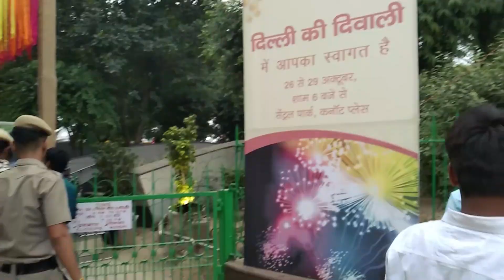DELHI KI DIWALI VLOG || LASER SHOW IN CONNAUGHT PLACE || DELHITE WACKY'S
DELHI KI DIWALI VLOG II LASER SHOW IN CONNAUGHT PLACE ORGANIZED - ARVIND KEJRIWAL II DELHITE WACKY'S

AISI DIWALI KAHI NHI DEKHI HOGI LASER SHOW BY DELHI CM ARVIND KEJRIWAL 2019 DELHITE WACKYS

Hello,

I'm Amit Das

SORRY DOSTO
Ye video 2 saal badd upload kar rha hu iski apni ek lambi story hai ager aapko story janna chahte ho to comment kr de.

Equipment -

camera - Redmi y3

Tripod - My hand

Dosto is video me aapko cm Arvind Kejriwal dwara  organized laser show ka vlog bnaya hai. Jo 26 - Oct - 2019 to 29 - Oct - 2019 tak hua tha.

Aaj 1 - November - 2021 ko upload kar diya. Is show me singer javedali or shilparao etc. log aaye the.

ye program delhi ke famous Connaught place me ayojit hua tha.

Is program ka name Dilli Ki Diwali hai. Isi ke baare me vlog ke jariye btaya hai or dikhaya hai

Question puchne ke Liya comment kre.

Dosto is channel par aapko vlog , Horror Place, Lifestyle Vlog, Celebrity Home etc. dekhne ko milenge.